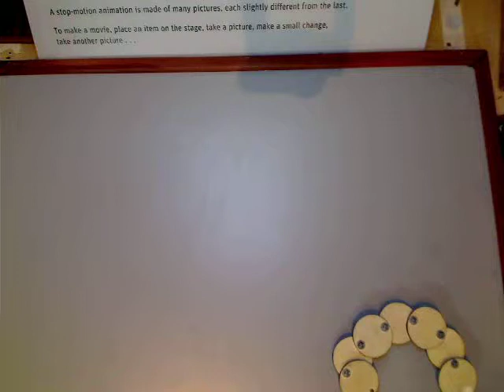moving by emma